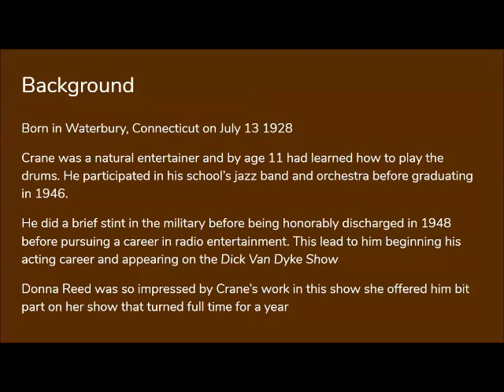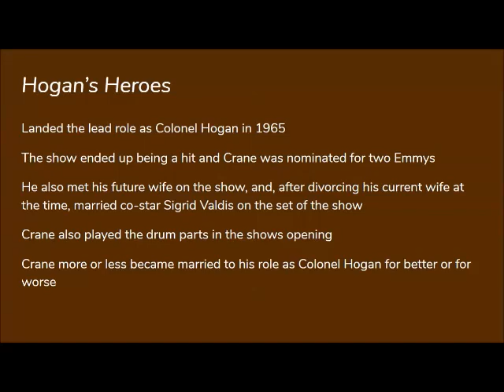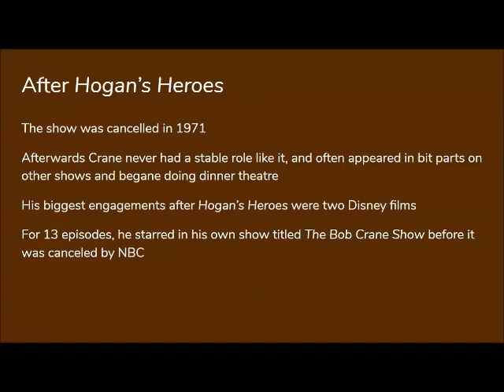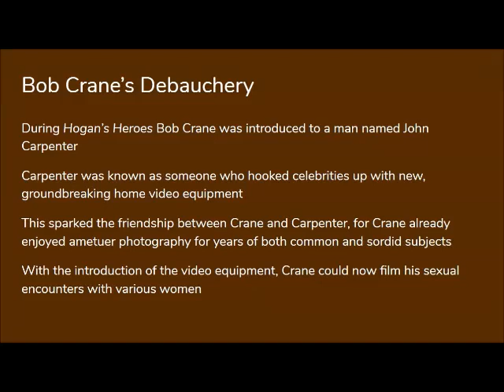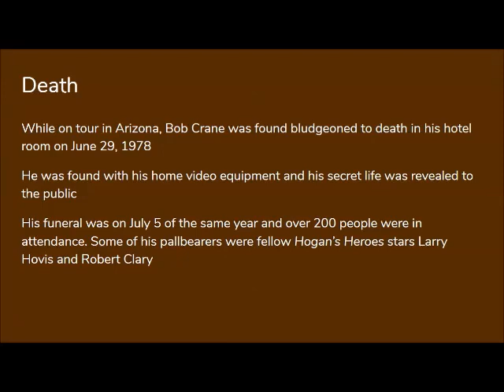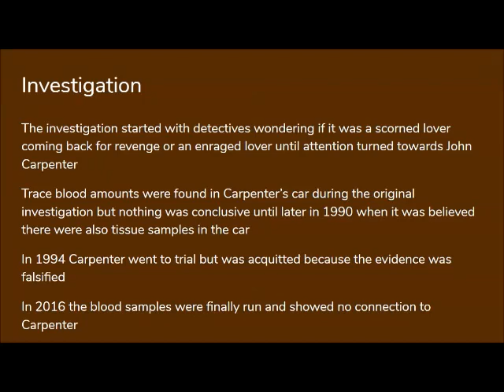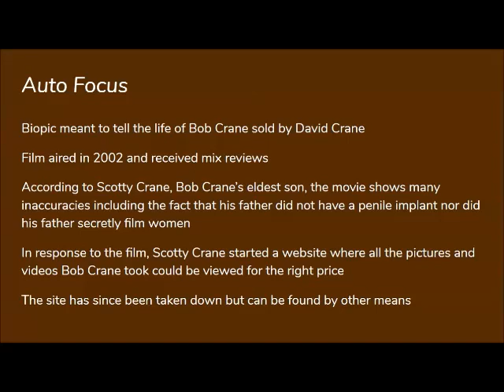The Life, $ex, and Death of Bob Crane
Bob Crane lived an interesting and sordid life. This video reveals all that is currently known about the case.